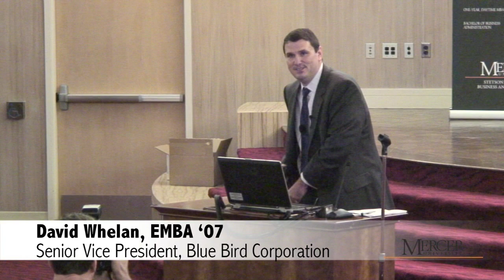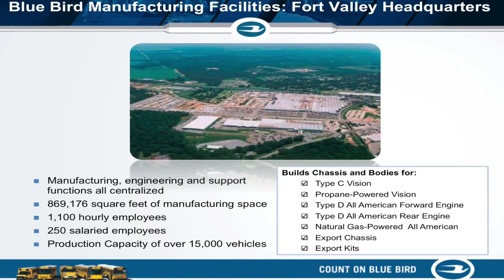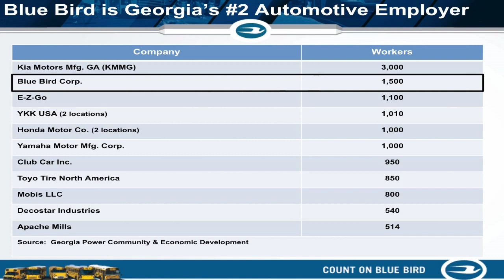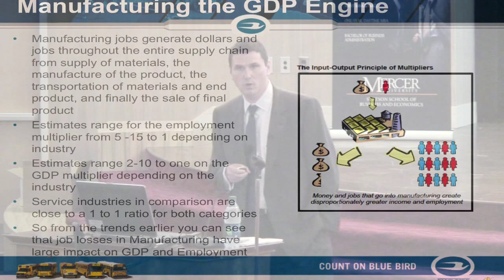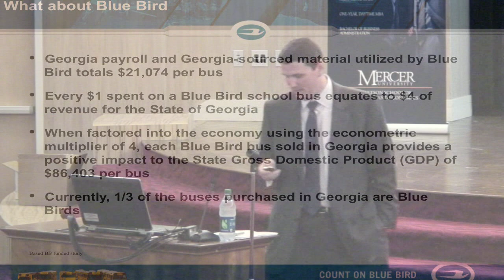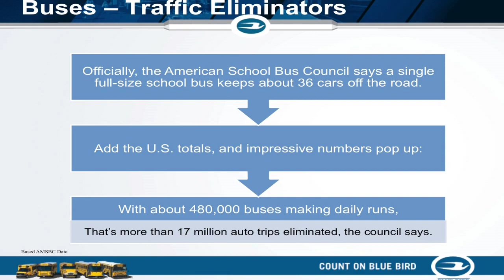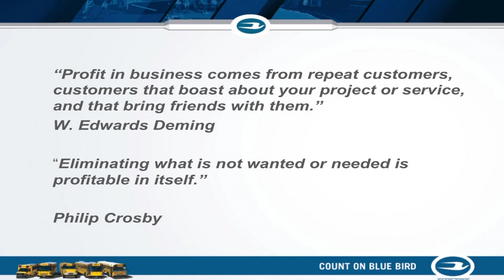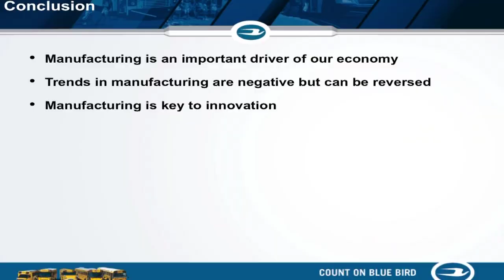Stetson Success Speakers Series featuring David Whelan, EMBA '07